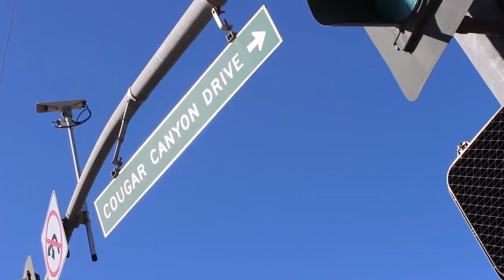SCHS broadcast 8/17/17